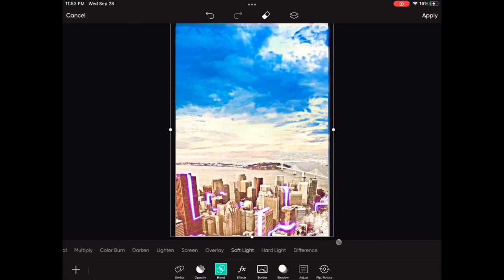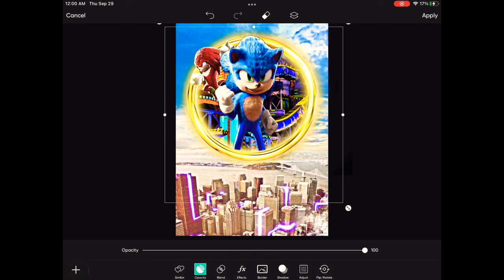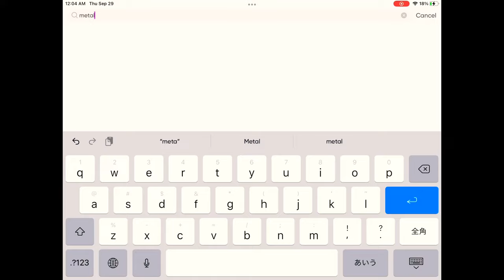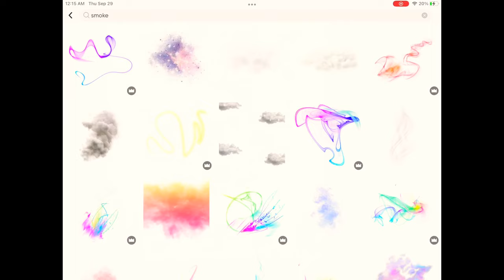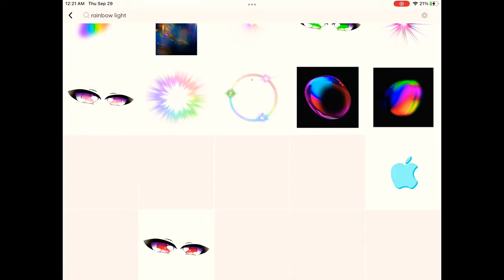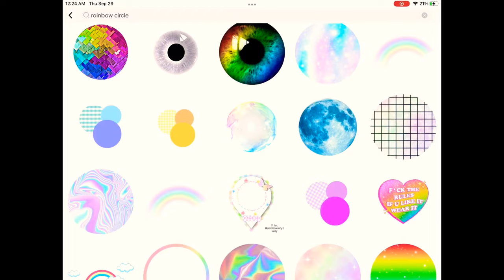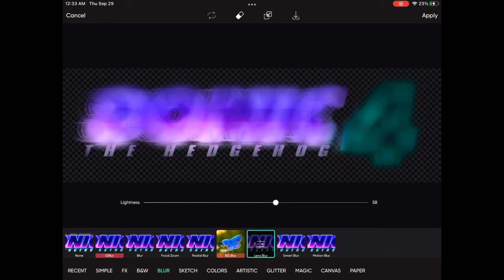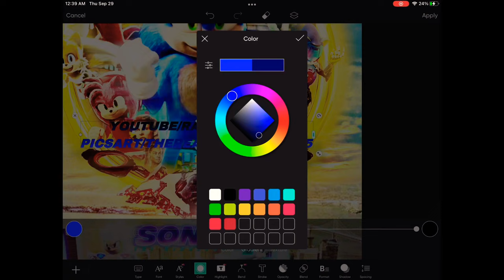[RareGalaxy5] Making A Custom Sonic Movie 4 Movie Poster! #7